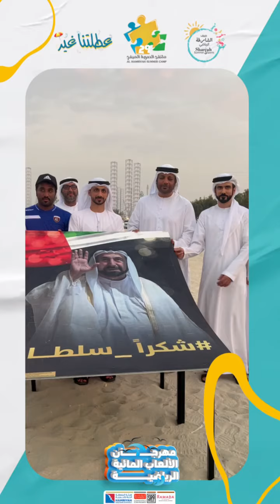بحضور سعادة عيسى هلال.. تنظيم ناجح لمهرجان الألعاب المائية الرياضية بنادي